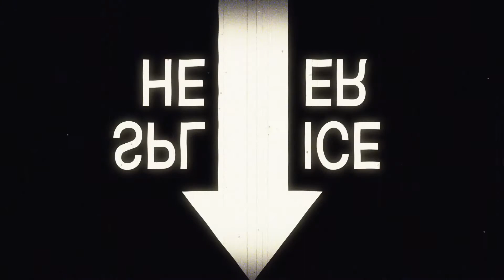AWR: 'Fallout Indianapolis' Teaser Trailer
AWR will be bringing 'Fallout Indianapolis' to the Emerson Theater in 2020. Wrestling never changes.

Created and directed by Earl Joseph.